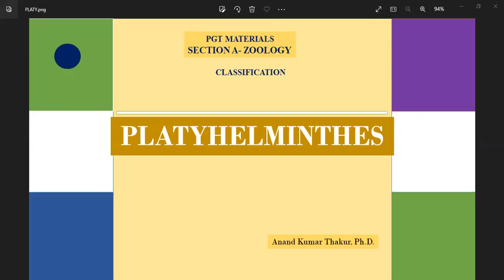PLATYHELMINTHES - CHARACTERISITCS (for PGT)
General characteristic features